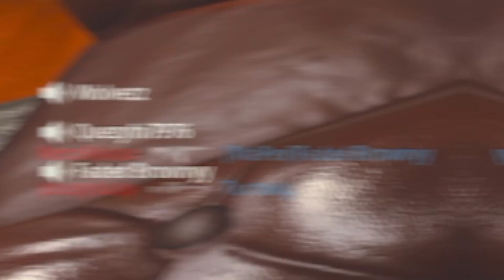I met the coolest kid on COD...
EDITED BY: RYAN KAY